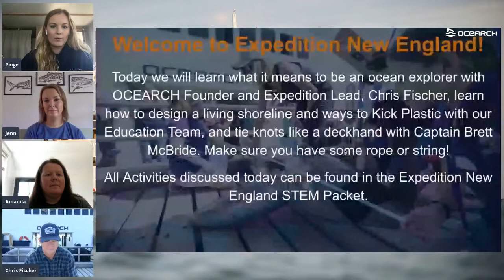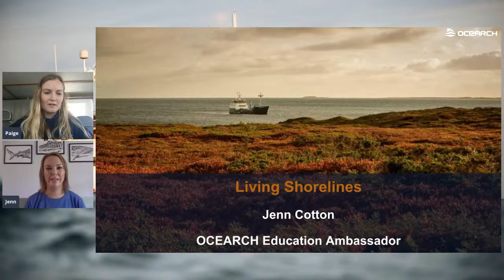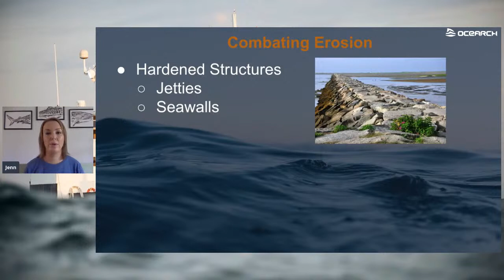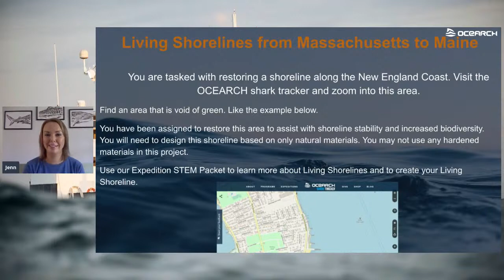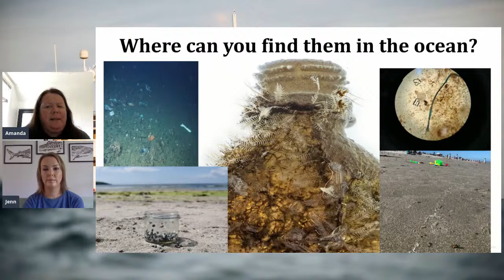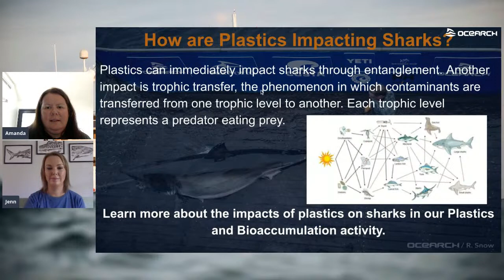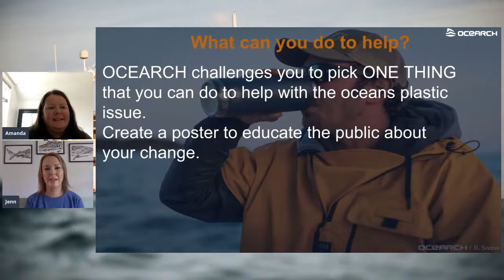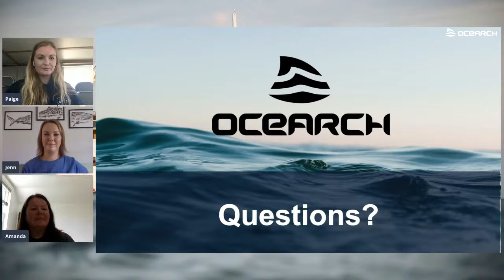Expedition New England Virtual STEM Class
In this virtual STEM class we will learn what it means to be an ocean explorer with OCEARCH Founder and Expedition Leader, Chris Fischer, learn how to design a living shoreline and ways to Kick Plastic with our Education Team, and tie knots like a deckhand with Captain Brett McBride. Make sure you have some rope or string!

All Activities discussed today can be found in the Expedition New England STEM Packet